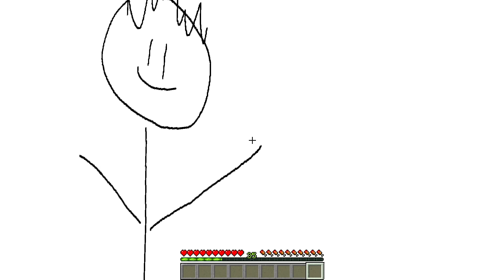NIESPODZIANKA NA 300 000 SUBSKRYPCJI w Minecraft!